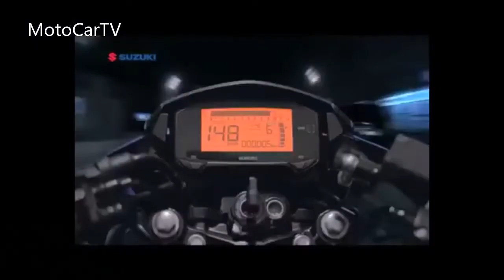SUZUKI Raider R150 FI "The Philippines' Suzuki SATRIA F" | MOTO-CAR TV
SUZUKI Raider R150 FI | The Philippines' Suzuki SATRIA

The All New Raider F150 Fi now looks more futuristic and sporty with an aerodynamic body design. More aggressively conquering all the challenges on the road. Using a new engine that adapts MotoGP technology, the Suzuki All New Satria F150 is ready to beat all opponents with maximum and fastest performance in the 150cc underbone class.